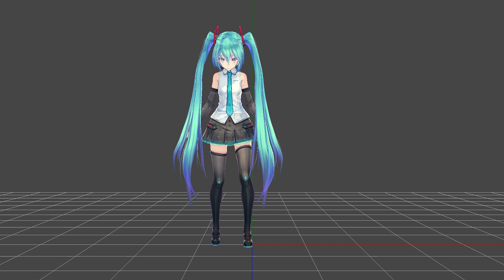MMD Motion - Stomp Test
Model: Tda式初音ミクV4X_Ver1.00
Bowlroll: bowlroll .net/file/146088